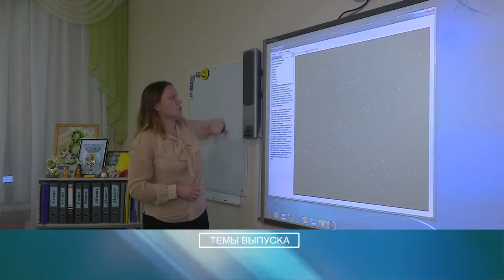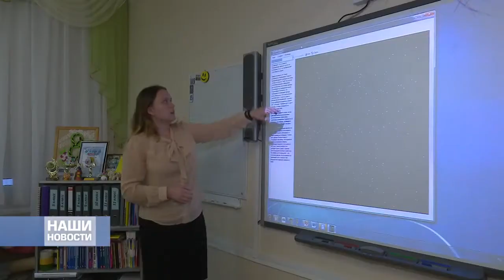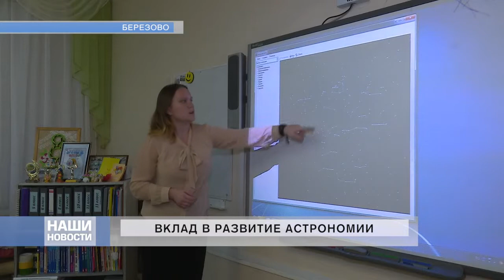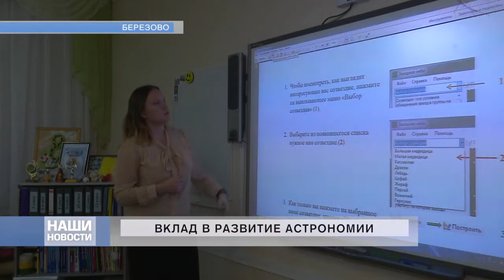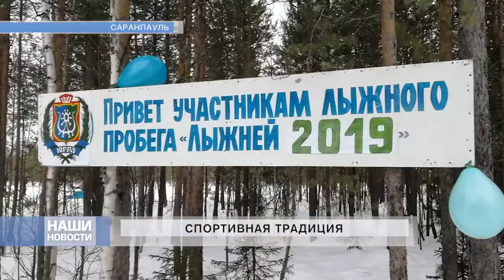Новостной выпуск 03.12.2019 - АТВ Березово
Темы выпуска:

• 00:40 • "Аэропорт" - Березово

• 02:54 • "Вклад в развитие астрономии"- Березово

• 05:20 • "Будь аккуратен на льду"

• 06:44 • "Материнская слава" - Игрим

• 07:33 • "Мамы мира" - Приполярный

• 10:16 • "Всемирный день инвалидов" - Березово

• 12:30 • "Открытая лыжня" - Березово

• 15:27 • "Спортивная традиция" - Саранпауль